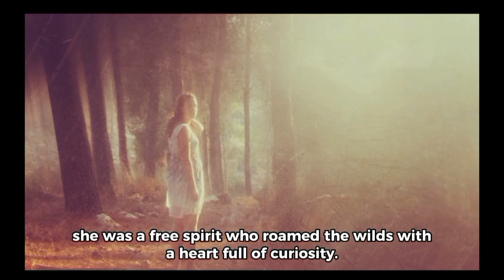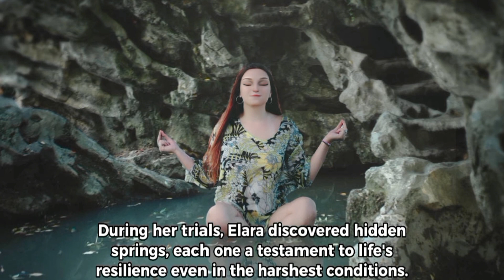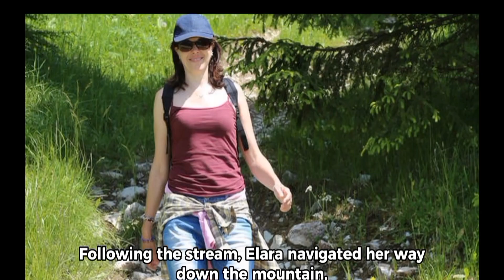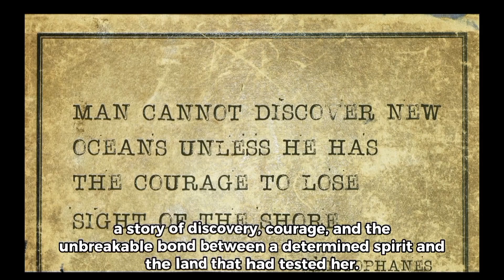A lovely little girl who went adventure to the mountain top. Englishshotstory.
This video is a story of A lovely little girl who went adventure to the mountain top. Englishshotstory.,